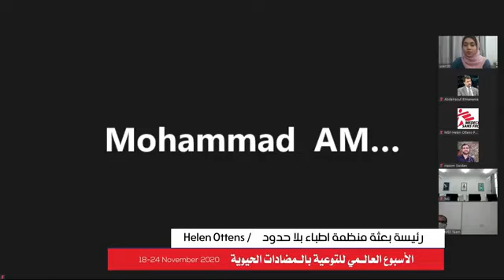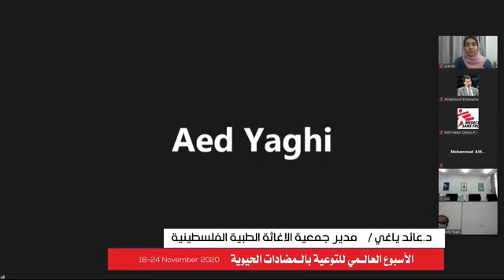Dr. Ayed Yaghi (PMRS)